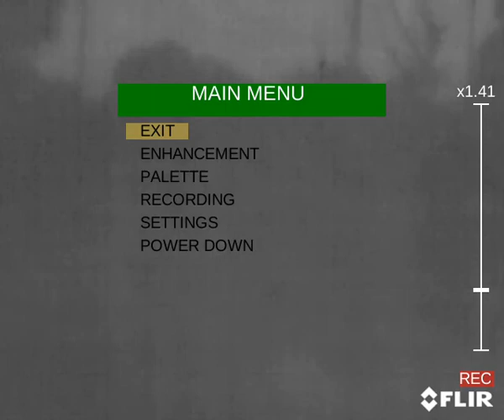Deer 125 yds FLIR Breach Monocular (no sound)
Deer at 125 yds on a 28 degree F night. FLIR Breach Thermal Monocular from Huey Outdoors.  Outdoor alert setting highlights body temperature in Orange.